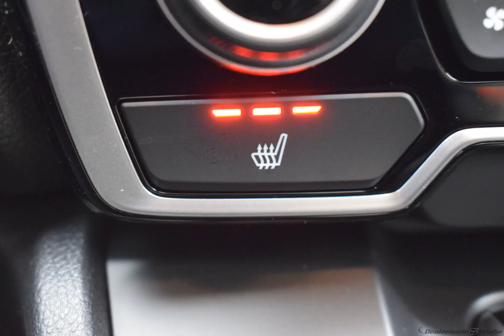2020 Platinum Honda CR-V 4D Sport Utility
New 2020 Platinum Honda CR-V 4D Sport Utility EX-L Ivory Lth
   AWD.

$1,926 off MSRP! CVT 1.5L I4 DOHC 16V Platinum 2020 Honda CR-V EX-L